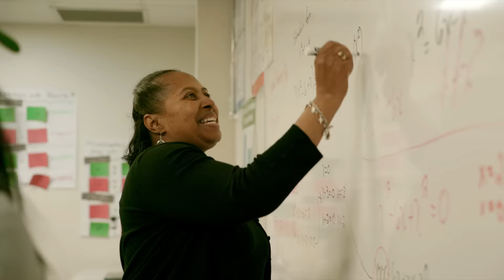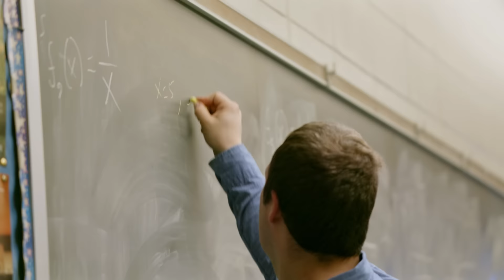Meeting students where they are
Bill Gates had a chance to sit down in Seattle with administrators from Johnson C. Smith University and Delaware State University who are experimenting with exciting new ways to serve at-risk students.